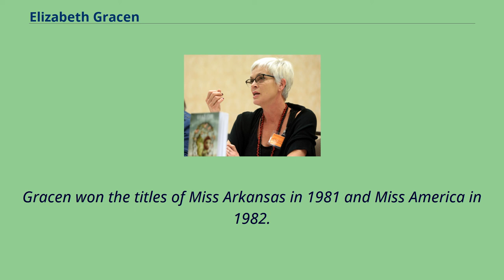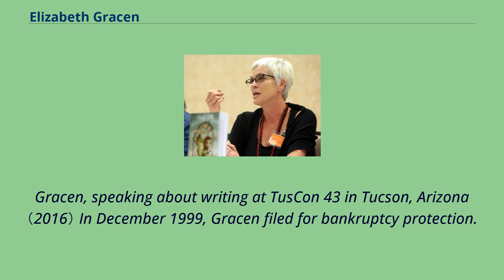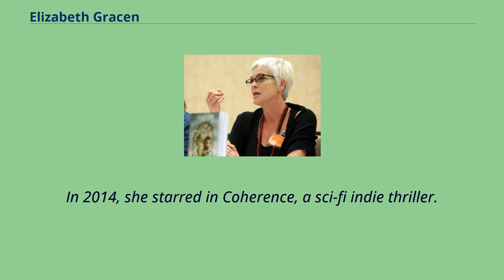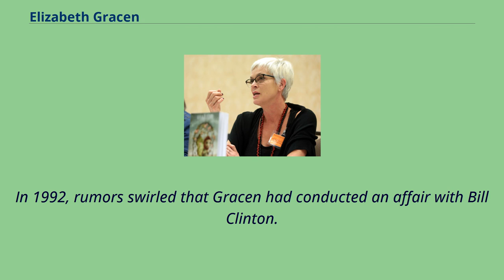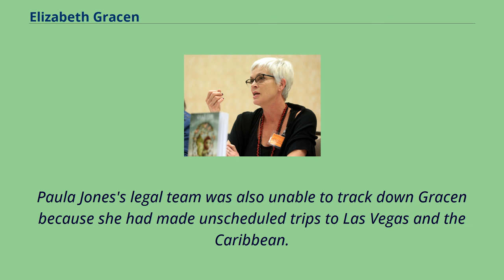Elizabeth Gracen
People_from_Booneville,_Arkansas
People_from_Ozark,_Arkansas
People_from_Pope_County,_Arkansas
Elizabeth Ward Gracen （born Elizabeth Grace Ward, April 3, 1961） is an American actress and beauty pageant contestant who won the title of Miss America in 1982.
Elizabeth Grace Ward was born on April 3, 1961, in Ozark, Arkansas, the daughter of Patricia Hampe, a nurse, and Jimmy Young Ward, a poultry worker.
She was raised in Booneville, Arkansas.
The family later moved to Russellville, Arkansas, where Ward dated University of Arkansas trainer Mike Walker and graduated from Russellville High School in 1979.
She was a junior accounting major at Arkansas Tech University at the time she entered the Miss America contest.
Instead of returning to Arkansas Tech, she used her Miss America scholarship money to study acting at HB Studios in New York City.
Gracen won the titles of Miss Arkansas in 1981 and Miss America in 1982.
After her yearlong work as Miss America, she enrolled in acting classes then relocated to California to pursue a film and television career.
Gracen posed nude for Playboy magazine's May 1992 issue.
Gracen made her professional feature film debut in Three For The Road with Charlie Sheen.
Her film credits also include a featured role in Marked for Death, opposite Steven Seagal, Pass The Ammo with Tim Curry, and the CBS feature 83 Hours Till Dawn with Peter Strauss and Robert Urich.
Gracen starred in Lower Level and Discretion Assured with Michael York.
On television, Gracen has appeared in Shelley Duvall's Strange Case of Dr. Jekyll and Mr. Hyde, Sidney Sheldon's The Sands of Time and Death of the Incredible Hulk.
She also appeared with a starring role in the series Extreme for NBC and the syndic...